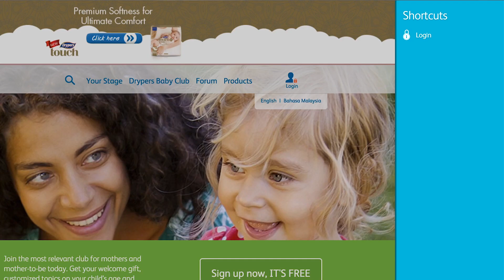Drypers Share A Little Comfort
Mommies and daddies, let your Drypers Baby Club points create a better home for underprivileged children! Find out how you can help by watching this video now.

and ShareALittleComfort today!